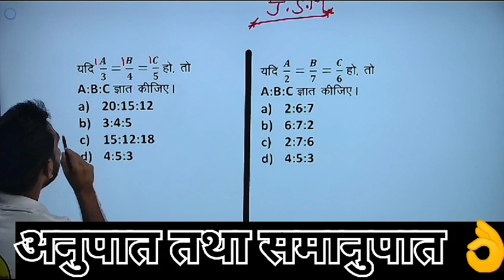April 6, 2024